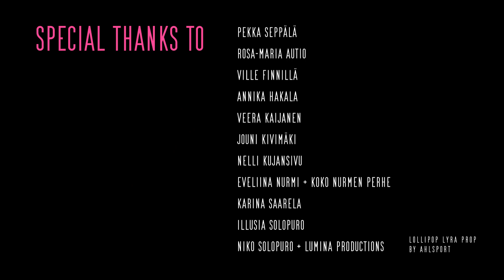A E T H E R - Circus Short Film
A CIRCUS SHORT FILM

Drawing inspiration from the fundamental elements of earth, water, air, and fire, this enchanting circus short film delves into their transformative impact on movement, emotions, and personal growth. Through a captivating fusion of circus disciplines and evocative movements, we embark on an exploration of these elemental forces. Guided by the mantra of self-determination and individuality, the film celebrates the journey we undertake, emphasizing that it is in forging our own path that we truly come alive.

"I define my own identity - I forge my own path - I shape my destiny."
"The true essence lies within the journey, not the final destination."

Disciplines: acrobatics, contortion, lollipop lyra, handstand, handbalance, aerial hoop, aerial straps, aerial silks, fire dancing, fire manipulation, fire lyco

FILM INFO:

WRITTEN & PERFORMED: Pinja Seppälä
CINEMATOGRAPHY: Mikko Karsisto
EDITING, GRADIG & MUSIC: Aaron Hakala
SUPPORTED BY: Taike - Taiteen edistämiskeskus, MSc Electronics Oy
SPECIAL THANKS TO:
Ahlsport, Rosa-Maria Autio, Ville Finnilä, Annika Hakala, Veera Kaijanen, Jouni Kivimäki, Nelli Kujansivu, Eveliina Nurmi & Nurmi family, Karina Saarela, Pekka Seppälä, Illusia Solopuro, Niko Solopuro & Lumina Productions

Filmed in the beautiful nature of Finland in 2021
Duration: 9:53min